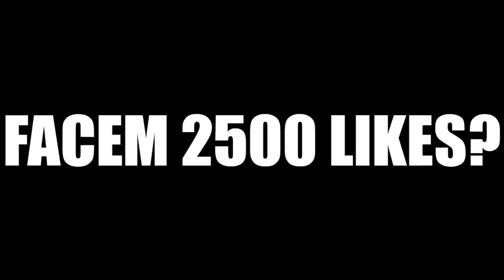M-AM JUCAT CU MOUSE-UL LUI BUGHA... (super tare)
▼Daca vrei sa achizitionezi un PC super bun la un pret accesibil, iti recomand sistemul asta - Si poti sa folosesti si codul meu de reducere pentru un pret mai mic: R8XE6QX7
★ Pentru a sustine canalul:
★ Ma puteti gasi pe:
★PC★
➥4TB HDD
➥512GB SSD
➥LOGITECG G603
➥HYPERX CLOUD2 PRO
➥SUPERLUX E205U+POPFILTER+BRAT
★RoyalSavage Team★

WePlayWithConfidence !